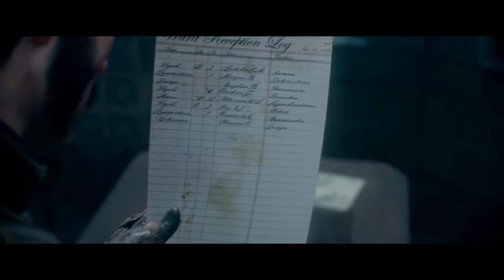The order 1886 walkthrough part 6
the order 1886 part 6 no comentary
gameplay walkthrough hd

Di masa Victoria, Ordo berjalan sebagai organisasi yang senantiasa berjuang untuk menyelamatkan London dari satu tantangan besar. Bukan masalah sosial atau penyakit, melainkan sesuatu yang lebih supranatural. Benar sekali, mereka harus melindungi kota yang satu ini dari perlindungan para Berkembang biak, manusia dengan darah Lycan yang mengalir di dalam tubuh mereka. Perang yang telah berlangsung selama tahun ini terus berlangsung, dengan masing-masing berusaha mencari cara untuk melenyapkan yang lain. Bedanya? Tidak seperti Raja Arthur yang mengandalkan pedang legendarisnya - Excalibur, The Order kini dilengkapi dengan senjata yang lebih modern - dari senjata api, listrik, hingga senjata dengan hulu ledak kuat. Semuanya ditujukan untuk membasmi para Half-Breed.

Jika kalian suka denggan video ini like videonya dan fofolow di Chanel

Kalau pinggin mendukung Chanel ini dan Malaka. Pinggin berdonasi bisa melalui

Via bitcoin/btc:
1Cq5iFgvH1a8ogWy9djUorR5XD2K1jzNrW